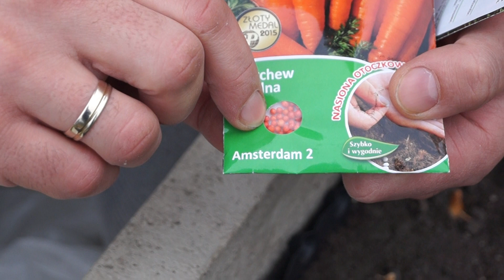Marchewka wysiew z nasion i uprawa. Uprawa w gruncie i w podwyższonych grządkach.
Marchew wymaga gleb lekkich, piaszczysto-gliniastych, próchniczych i wilgotnych, o małej zawartości azotu oraz pH 6,0 - 6,8. Istotne, aby gleba był przepuszczalna.  W przypadku konieczności zwapnowania gleby w celu podniesienia jej pH, zabieg trzeba przeprowadzić co najmniej rok wcześniej, gdyż marchew nie lubi gleb świeżo wapnowanych.

Bezpośrednio przed siewem marchwi nie powinien być stosowany obornik. Uprawa marchwi jest możliwa nie wcześniej jak w drugim roku po oborniku. Wysianie marchwi do gleby świeżo nawożonej obornikiem sprawi, że korzenie będą się zniekształcać i rozwidlać, a roślina stanie się łatwym łupem dla połyśnicy marchwianki - najgroźniejszego szkodnika marchwi.
Który z koleji nie przepada za cebulą - dlatego idelnym sąsiedztwem marchewki jest cebula.